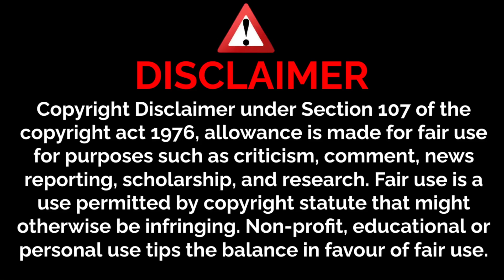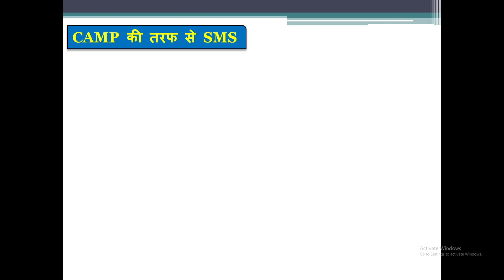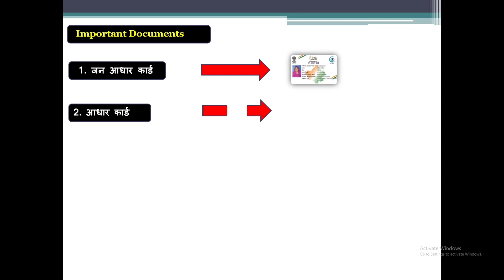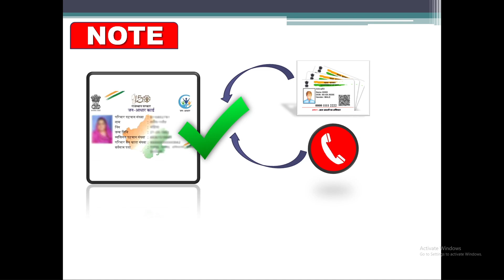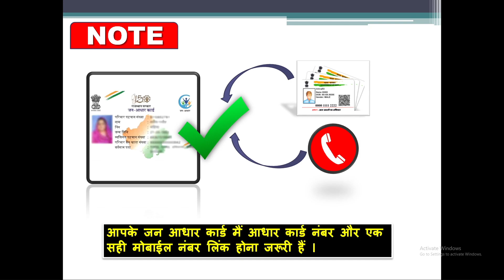igsy camp free Smartphone k liye kya kya documents chahiye | इंदिरा गांधी स्मार्टफोन योजना दस्तावेज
Title - igsy camp free Smartphone k liye kya kya documents chahiye | इंदिरा गांधी स्मार्टफोन योजना दस्तावेज

Note: agar aap bhi free mobile lene igsy camp main ja rahe hain to aapko ye sare jroori document lekr jana hoga.
1. aadhar card
2. jan aadhar card
3. pen card
4. pasport size photo
5. jan aadhar card main aadhar card number link or ek sahi mobile number link hona cahiye

Epson EcoTank L3250 A4 Wi-Fi All-in-One Ink Tank Printer Ink

Redmi 80 cm (32 inches) Android 11 Series HD Ready Smart LED TV | L32M6-RA/L32M7-RA (Black)

Lenovo IdeaCentre 3 Desktop (12th Gen Intel Core i3-12100/8GB/256GB SSD/Windows11/MS Office 2021/Interated UHD 730 Graphics/WiFi 6/Bluetooth 5.2/Mineral Grey), 90SM001DIN

Luminous Zelio+ 1100 Home Pure Sinewave Inverter UPS - Black

indira gandhi smartphone yojana document
इंदिरा गांधी स्मार्टफोन योजना दस्तावेज और मोबाइल वितरण
free mobile yojana document
free mobile yojana mobile vitran
indira gandhi free smartphone yojana mobile vitran
indira gandhi smartphone yojana mein registration kaise kare
free mobile yojana 2023 online registration
free mobile yojana new update
free mobile rajasthan government new update
ashok gahlot
free mobile rajasthan government registration
igsy yojana
indira gandhi smartphone yojana
indira gandhi smartphone yojana 2023
indira gandhi smartphone yojana list
indira gandhi smartphone yojana registration
indira gandhi smartphone kaise milega
indira gandhi free smartphone yojana list
rajasthan indira gandhi smartphone yojana 2023
indira gandhi smartphone yojana sms